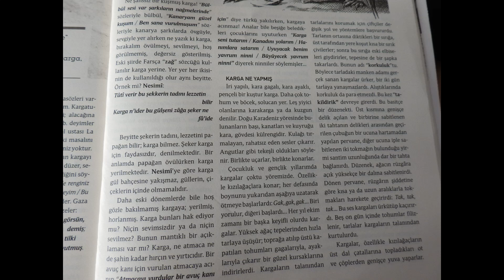AĞAÇ MOTORU İLE DAL KESERKEN MUTLAKA MASKE TAKINIZ